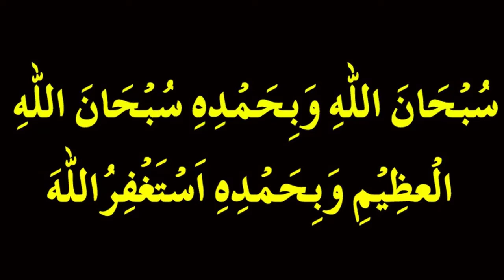Bohot Ziyada Rizq Ke Liye Farishton Ki Tasbih | سبحان اللہ وبحمدہ سبحان اللہ العظیم استغفراللہ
Salam, My name is Minhas Qureshi and I conduct research in the Quran, Hadees, Science, History & Archeology to show us ... and our next generation, How beautiful our God is.

To support my research work, please donate some pennies from this link.

And if you're from Pakistan, then here is the IBAN No for my MCB Bank.

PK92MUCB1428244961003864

Thankyou
Minhas Qureshi

Quran,Muhammad,Dua,
subhanallahi wa bihamdihi adada khalqihi,
dolat ka wazifa,rizq ka wazifa,wazifa,
rizq mein barkat ki dua,farishton ki stasbih,
best wazifa recite this every morning,
wazifa for job,job ka wazifa in urdu,
wazifa for rizq problems,wazifa for rizq,
job ka khass wazifa,nokri k liye wazifa,wazaif,
nokri ke liye wazifa,islamic wazaif,
wazifa for job in urdu,wazifa for job success,
rizq ka khas wazifa,
special wazifa for job,special wazifa for rizq

ایک صحابی نے عرض کیا کہ یارسول اللہ صلی اللہ علیہ وسلم ! دنیا نے مجھ سے پیٹھ پھیر لی ہے، آپ صلی اللہ علیہ وسلم نے فرمایا: کیا تجھے وہ تسبیح یاد نہیں،جو تسبیح فرشتوں اور مخلوق کی ہے، جس کی برکت سے روزی دی جاتی ہے،جب صبح صادق طلوع ہوتو یہ تسبیح 100 مرتبہ پڑھا کرو، (سبحان اللہ وبحمدہ سبحان اللہ العظیم استغفراللہ) دنیا تمھارے پاس ذلیل ہوکر آئیگی،وہ شخص چلا گیا،کچھ مدت ٹھہر کر دوبارہ حاضر خدمت ہوا اور کہنے لگا کہ یا رسول اللہ صلی اللہ علیہ وسلم دنیا میرے پاس اس کثرت سے آئی کہ میں حیران ہوں کہ کہاں اٹھاؤں اور کہاں رکھوں۔